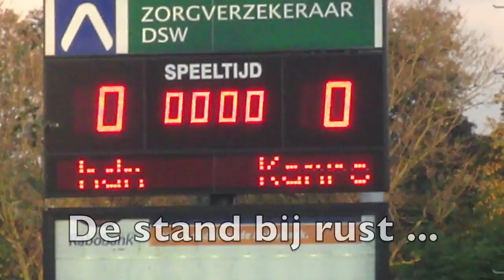HDM-Kampong (Heren Hoofdklasse), 31-10-2010 (HD)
HDM boekt de tweede overwinning in de Hoofdklasse!!